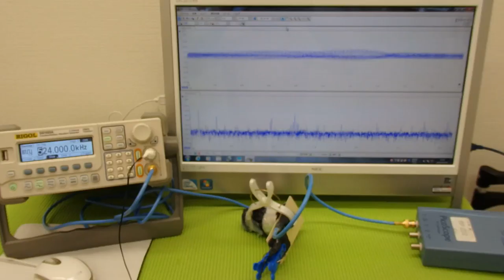超音波プローブの発振制御技術